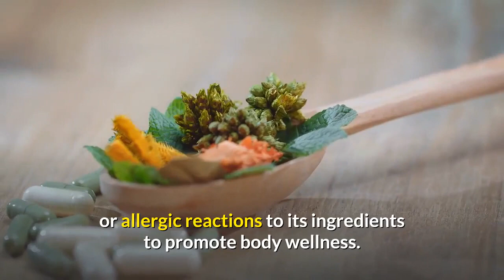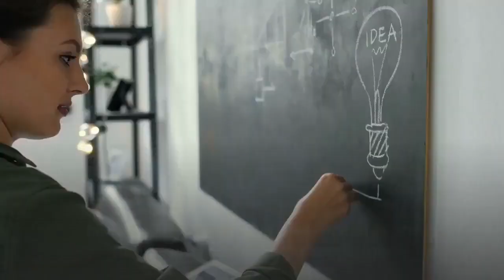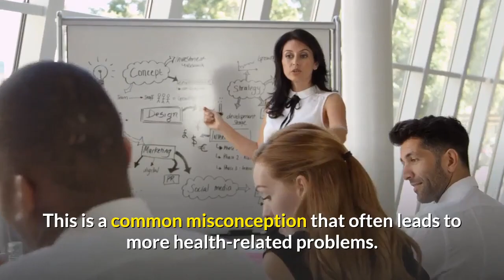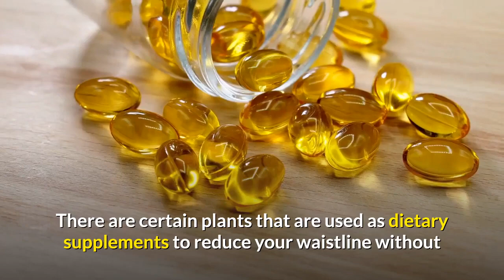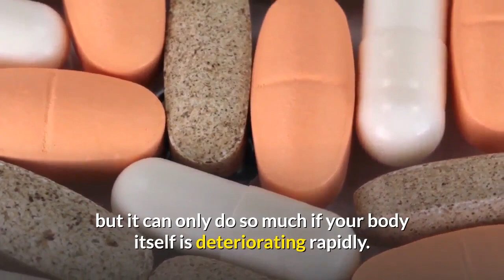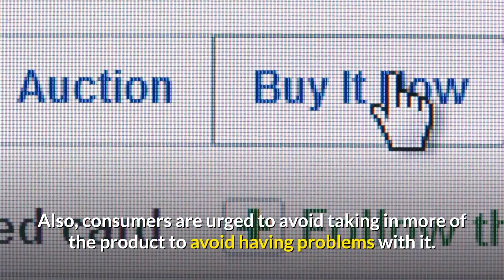WHAT IS HERBAL MEDICINE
The lack of modern medical technology has made our ancestors improve their healing arts by making use of nature's gifts. Even today, current medical discoveries are mostly based on the findings and usage of natural herbal components by early civilization, improving it to become useful in today's health-related concerns
The use of alternative herbal medicine started out as trial and error. Application looms large in the practice than actual research; though the latter came sometime later when medical practices started its evolution.
The basic application of herbal medicine involves disinfecting wounds or used as a poultice. Later discovery on the method involves pounding leaves and roots to paste for directly administering it to patient
 Alternative herbal medicine has many uses today. Aside from being utilized for physical ailments -- like sore throat, fever, flu, diarrhea -- herbal concoction are now being used to address the emotional and mental problem...